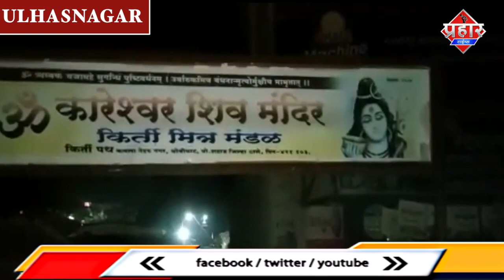बेखौफ बदमाशों ने घर घुसकर की तोडफ़ोड़ || Islamuddin Khan|| Aapka Prahar Times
बेखौफ बदमाशों ने घर घुसकर की तोडफ़ोड़ || Islamuddin Khan

बेखौफ बदमाशों ने घरों में घुस कर तोड़फोड़ की है साथ ही करीब 40 गाड़ियों में भी तोडफ़ोड़ की है,घटना के बाद से बदमाश फरार हो गए